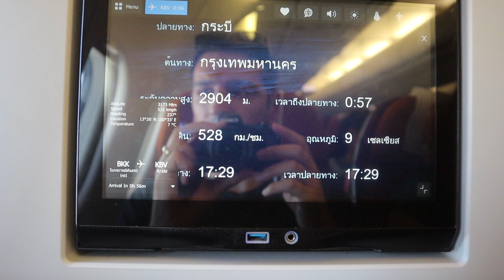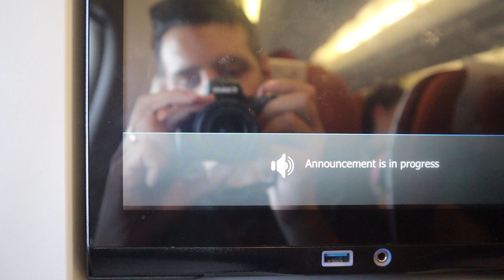Bangkok BKK - Krabi KBV THAI Airways TG249 Airbus A330-300 flight report and review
THAI Airways flight from Bangkok Suvarnabhumi (BGKK) to Krabi International (KBV) with Airbus

A330-300 airplane.

TIMELINE
00:06 Take off from Bangkok Suvarnabhumi Airport
02:18 IFE test
03:29 Catering / In-flight menu service
06:25 Descent to Krabi announcement
10:24 Amazing sunset views before landing
12:17 Must see
15:57 Touchdown at Krabi International Airport
17:00 Deboarding

Flight operated with HS-TEO (10.9 years) - configuration C31 - Y263. Load factor around 75-80% in the sector we were seated.
Very good cabin with responsive in flight entertainment system.

Boarding for this flight was from a remote stand, passengers were ferried to the stand with buses.